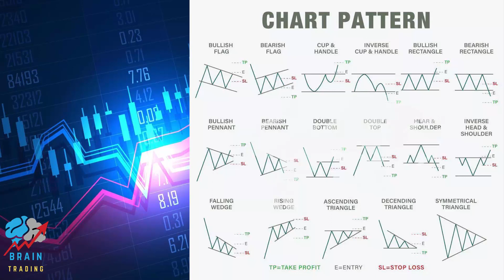Top Chart Patterns